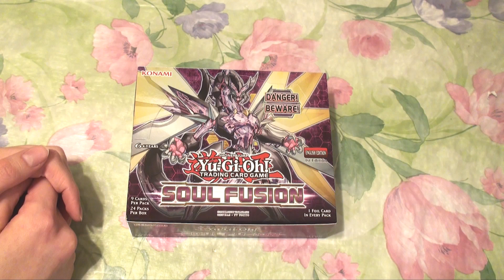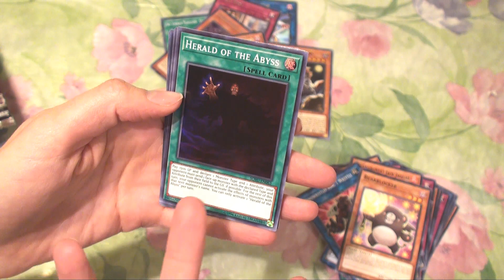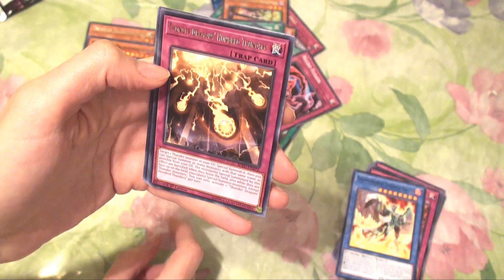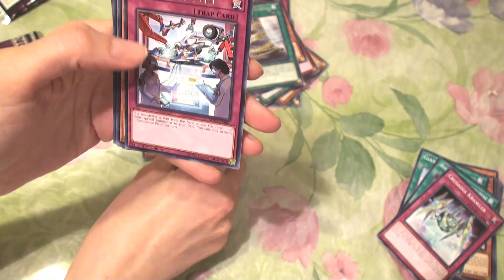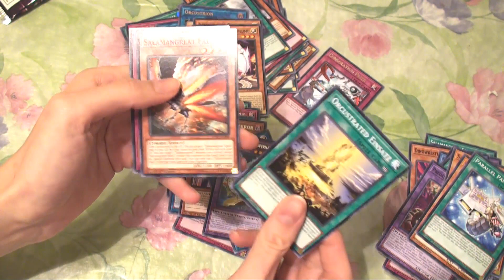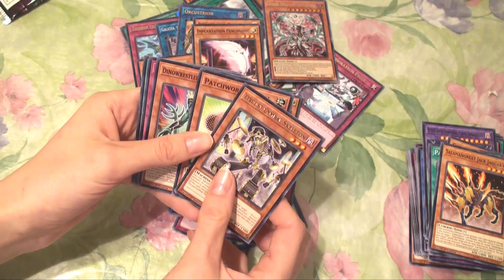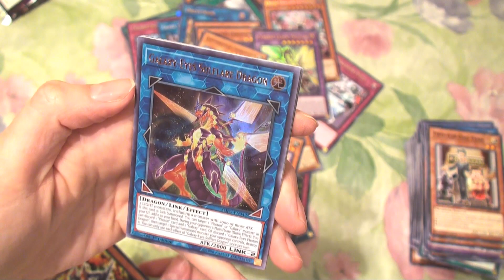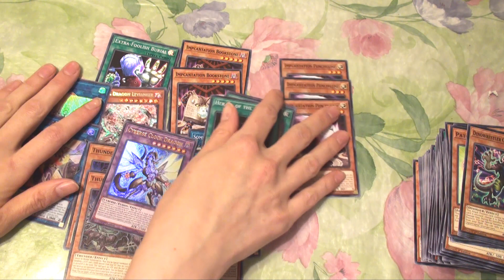Soul Fusion Box Opening! *2018 UPLOAD*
***Originally aired on Cat Basket Media Oct 18, 2018***